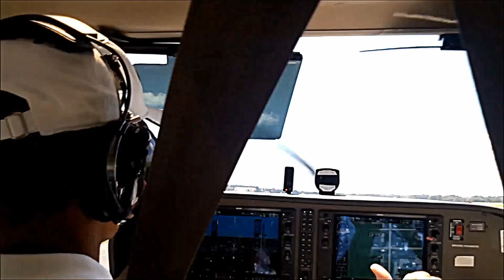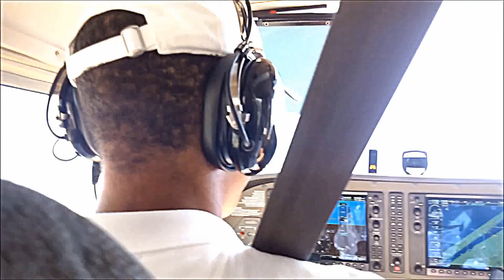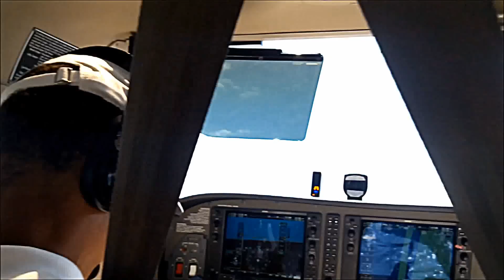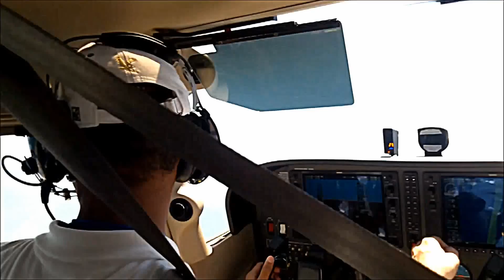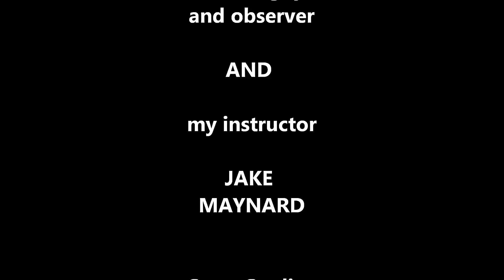Riddle Experience #2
This flight lesson included Taxiing, Four Fundamentals of Flight, Change of Airspeed, Constant Airspeed Climbs, Constant Airspeed Descents, Normal Take Off, and Configuration Changes. I have been granted full permission to use the song in this video. The song is "Something Nice Back Home" by Kingsdown.